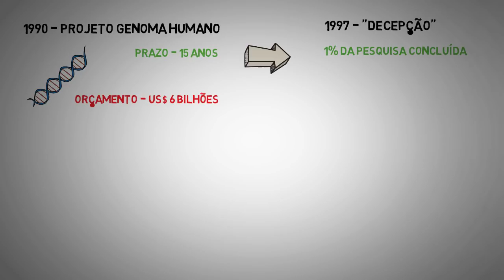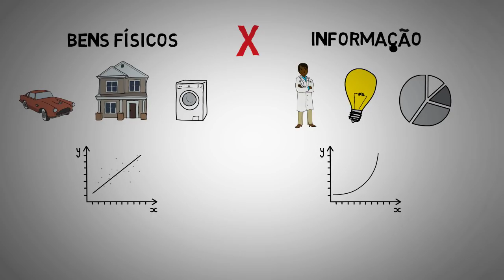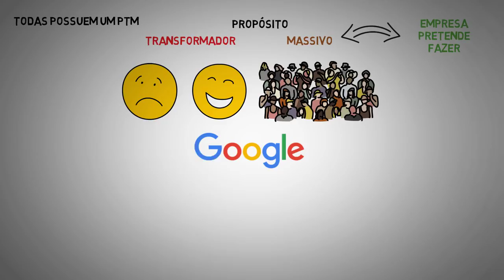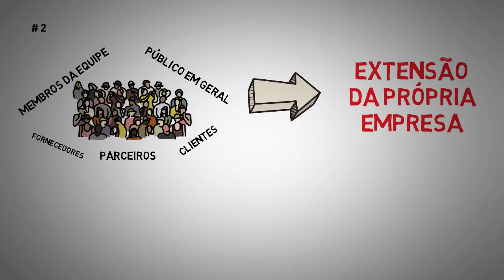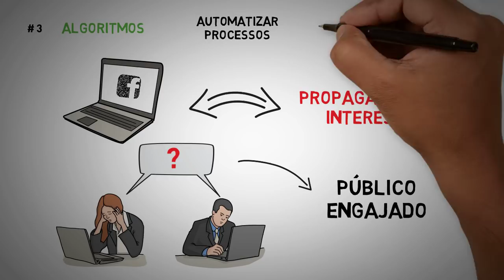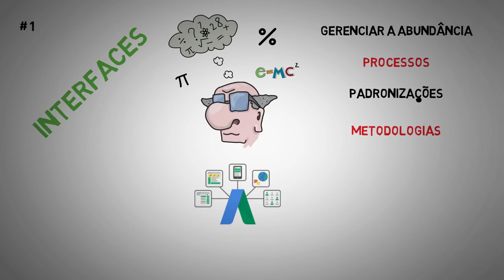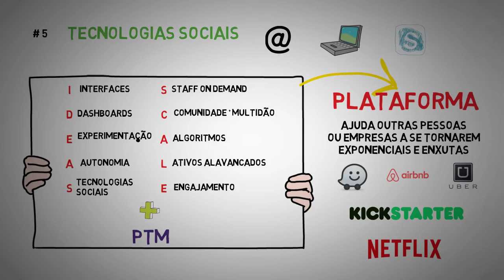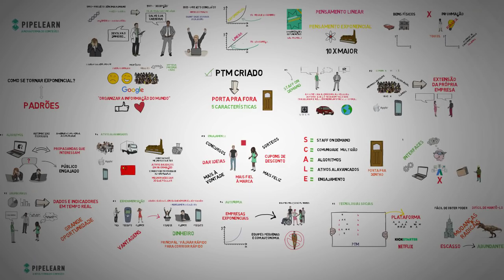[Livro] Organizações Exponenciais | Salim Ismail [microaula]